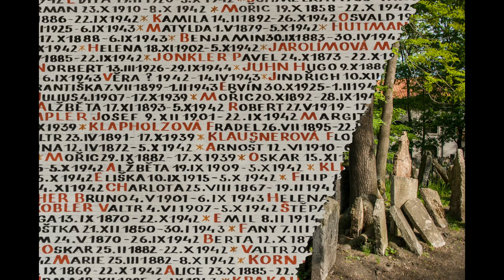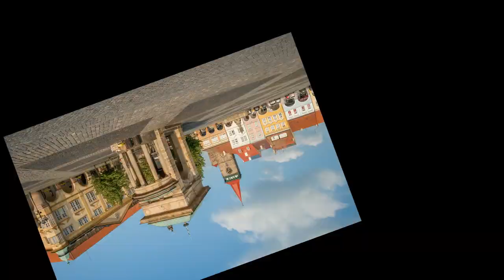Driving Czech Republic short version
Steve and ira visit the Czech Republic